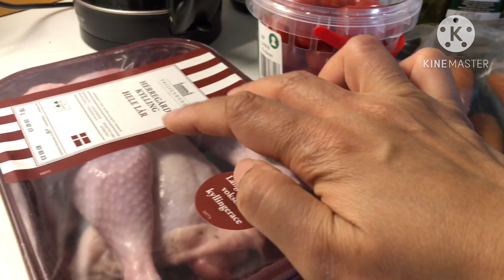Kylling med Grøntsager. อาหารเดนมาร์ก ไก่อบผัก